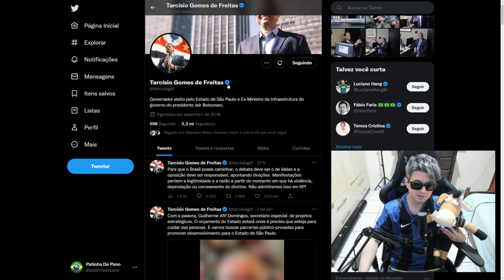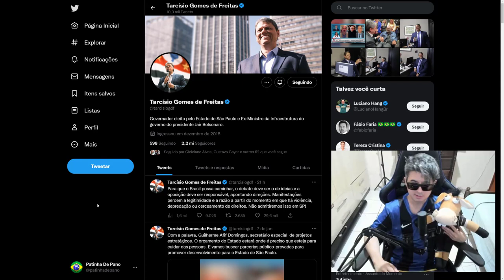TARCISIO GOMES DE FREITAS MANDA O RECADO!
Governador eleito pelo Estado de São Paulo e Ex-Ministro da Infraestrutura  deu seu recado e disse tudo o que pensa.